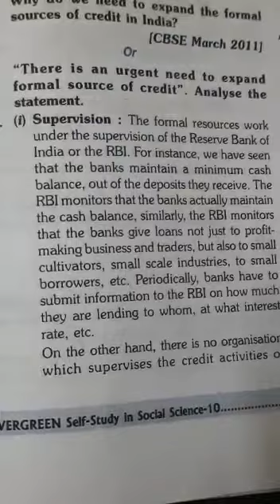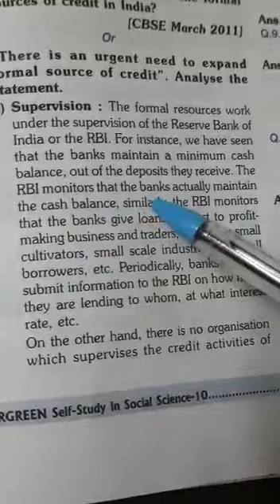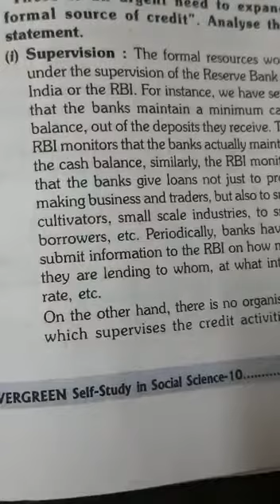Class -X Topic- Why do we need to expand the formal sources of credit in India?